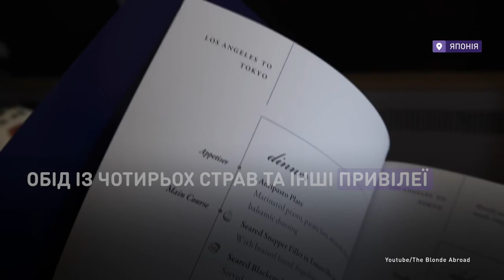Самолет-ресторан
В Токио открыли ресторан для тех, кто не может
себе позволить билет в бизнес-класс.
Для некоторых путешественников перелет — это удобные кресла, комфорт, бесплатные напитки, обед из четырех блюд и другие привилегии. Но большинство из нас видит эту роскошь только на пути к своим местам в экономклассе.

У Токіо відкрили ресторан для тих, хто не може
собі дозволити квиток у бізнес-клас.
Для деяких мандрівників переліт — це зручні крісла, комфорт, безкоштовні напої, обід із чотирьох страв та інші привілеї. Але більшість з нас бачить цю розкіш тільки на шляху до своїх місць в економкласі.